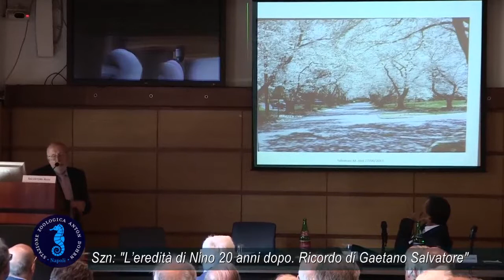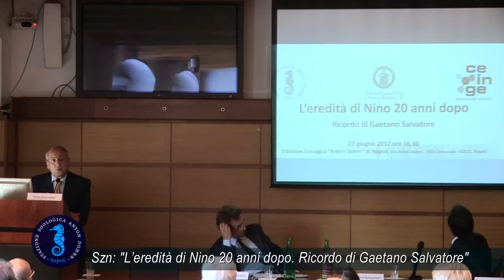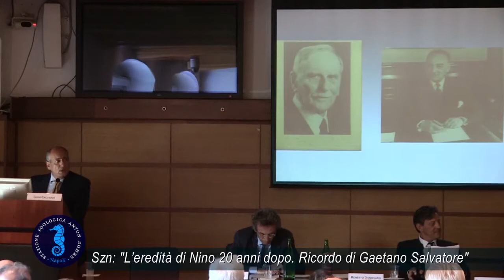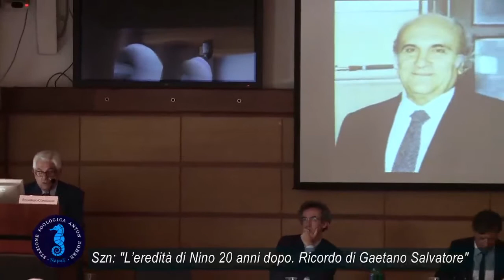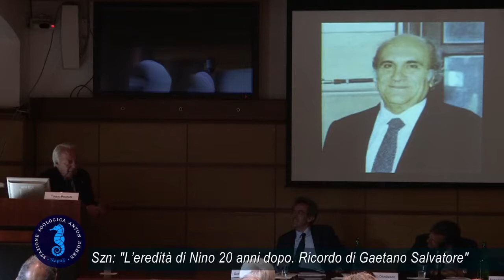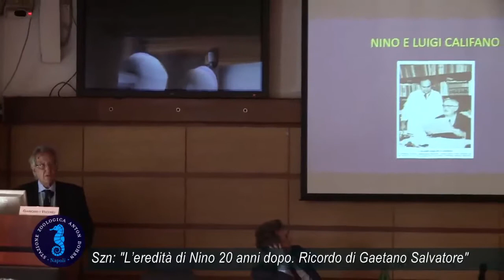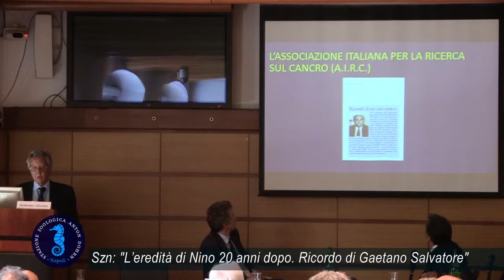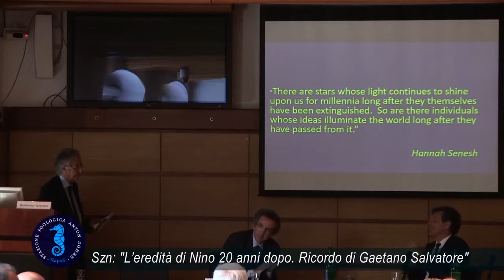L'eredità di Nino - Stazione Zoologica - Conferenza Integrale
L’eredità di Nino 20 anni dopo
Ricordo di Gaetano Salvatore
27 giugno 2017
Stazione Zoologica Anton Dohrn - Napoli

Roberto Danovaro Presidente Stazione Zoologica “Anton Dohrn” di Napoli
Gaetano Manfredi Rettore Università di Napoli “Federico II”
Francesco Salvatore Presidente CEINGE-Biotecnologie Avanzate, Napoli

Intervengono
Salvatore Aloj ProfessoreEmerito di PatologiaGenerale, Università di Napoli “Federico II”
Giorgio Bernardi Presidente Emerito “Stazione Zoologica Anton Dohrn” di Napoli
Luigi Califano PresidenteScuola di Medicina e ChirurgiaUniversità di Napoli “Federico II”
Giovanni Chieffi ProfessoreEmerito di Biologia Generale, Università Luigi Vanvitelli
Eduardo Consiglio ProfessoreEmerito di PatologiaGenerale, Università di Napoli “Federico II”
Roberto Di Lauro ProfessoreOrdinario di GeneticaMedica, Università di Napoli “Federico II”
Tullio PozzanDirettoredel Dipartimento ScienzeBiomediche DSB-CNR, Roma
Guido Rossi ProfessoreEmerito di PatologiaGenerale, Università di Napoli “Federico II”
Giancarlo Vecchio ProfessoreEmerito di PatologiaGenerale, Università di Napoli “Federico II”
Ortensio Zecchino PresidenteBIOGEM, Ist. di Ricerche Genetiche “Gaetano Salvatore”, Ariano Irpino